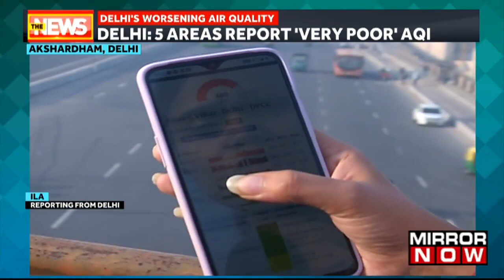Delhi: 6th Day Of Poor Air Quality | Anand Vihar Dips To Severe Category | English News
As per the latest news, The outlying areas of Delhi, like Dwarka, Wazirpur, and Anand Vihar have fallen into the very poor category now. In fact, the Environment Ministry's app said that the AQI level in Anand Vihar had been hovering between 379 and 383The air quality in the national capital on Friday morning was recorded in the 'poor’ category as the Air Quality Index (AQI) crossed 245, according to data from the System of Air Quality and Weather Forecasting and Research (SAFAR). The CAQM on Wednesday said that Delhi-NCR's Air Quality Index (AQI) is likely to be 300 plus on October 22. The air quality in Delhi-NCR starts worsening in October due to unfavorable meteorological factors such as low temperatures and wind speed, which do not allow the dispersion of pollutants. Watch the complete video now to know more.